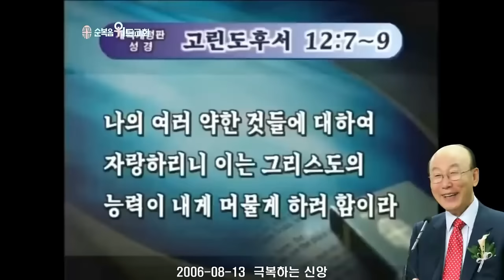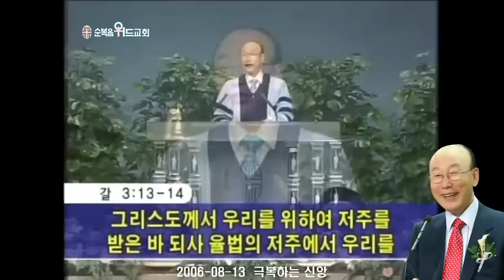조용기 목사님 레전드 설교 - 극복하는 신앙 ▶ 고후 12:7~9